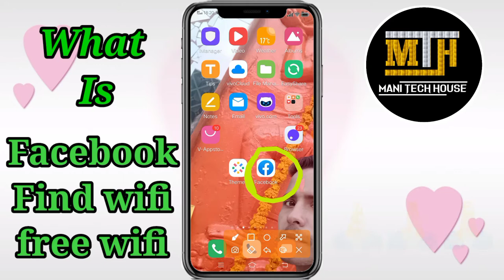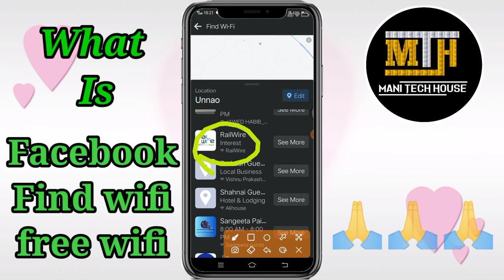Facebook Wi-Fi Kya Hai|What Is Facebook Wifi|Find Facebook|Fb Fifi Ka Use Kaise Kare|Mani Tech House